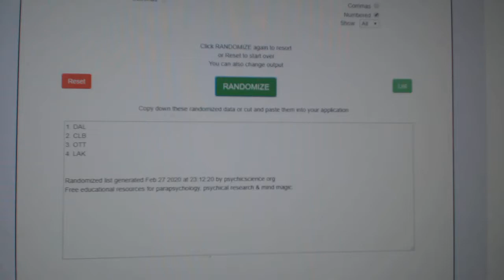Multi Randoms - C&C GB #10,670